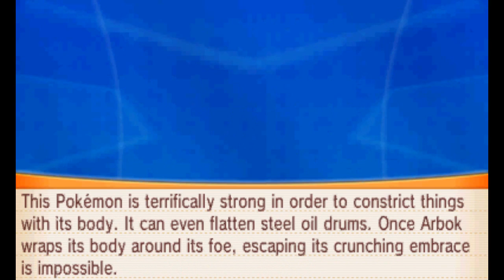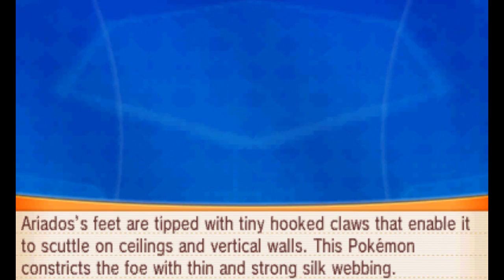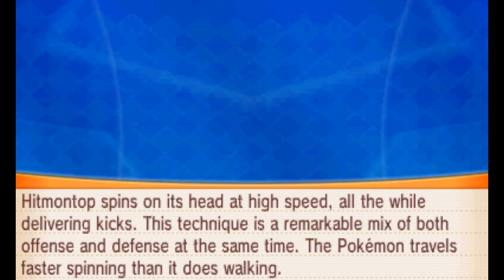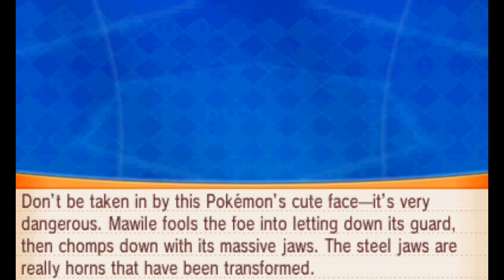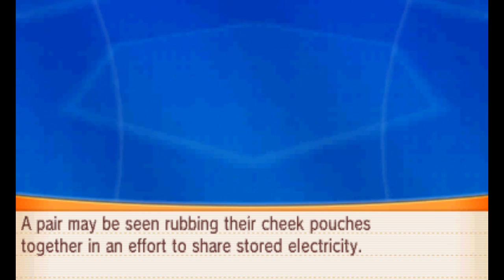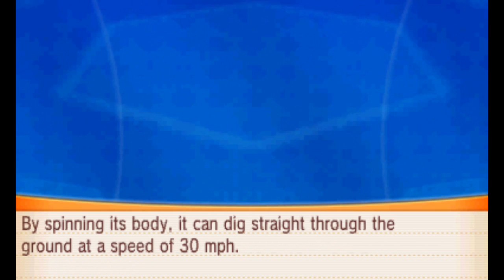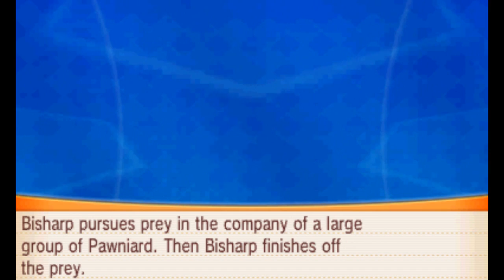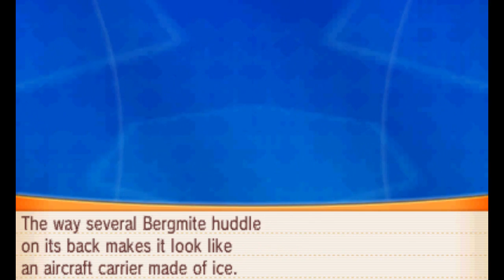Pokémon Alpha Sapphire - 100% Complete Pokédex (3DS)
Thanks to the generous help of Ryan from BrainScratchComms, we present to you every Pokédex entry in Pokémon Alpha Sapphire! Check them all out for yourself and see what it has to say about your favorite Pokémon!